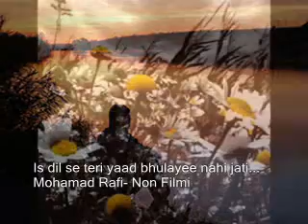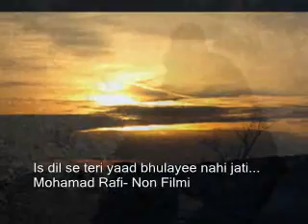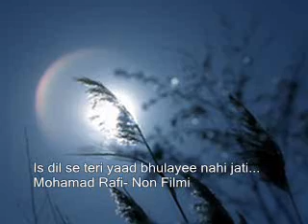Is dil se teri yaad bhulayee nahi jati ...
Is dil se teri yaad bhulayee nahi jati ...Audio with slide show presentation
Mohammad Rafi
Non Filmi song